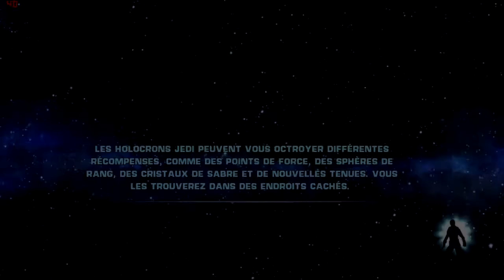Star Wars Le Pouvoir De La Force Let's Play FR | Episode 2 : "Un Gamin ?!"